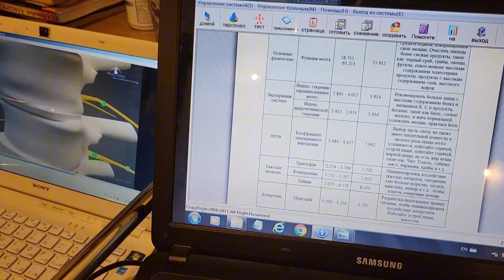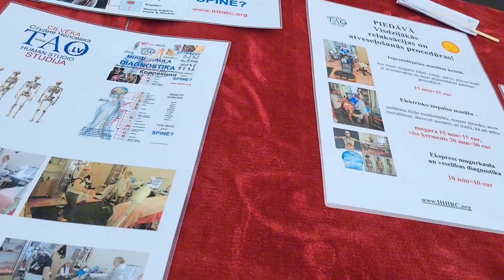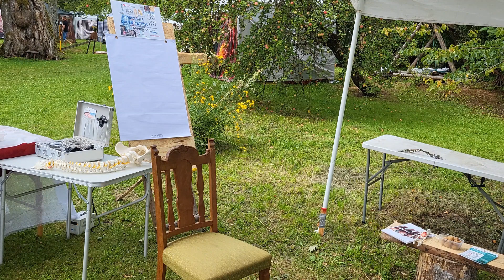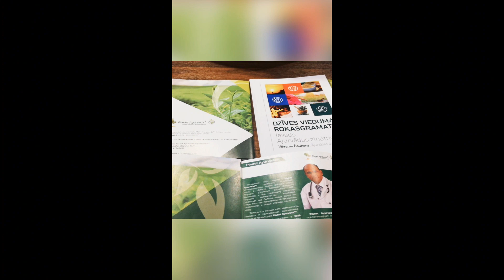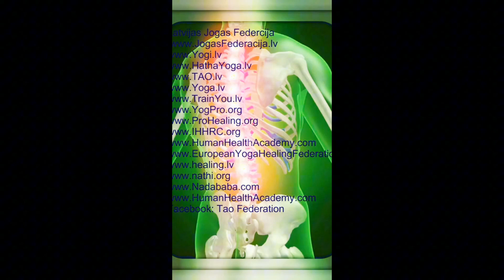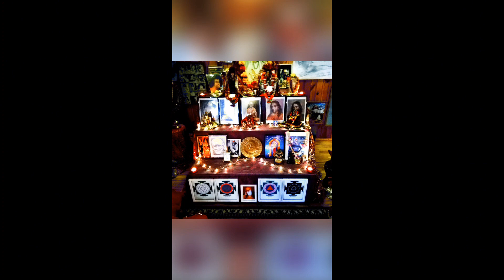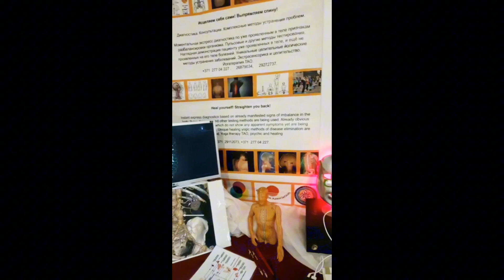Healing. Yoga therapy. коррекции позвоночника tūlītēju ...veselības stāvokļa ekspress diagnostiku!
INSTANT EXPRESS-DIAGNOSTICS OF HEALTH!  HD TAO
 Izstādes laikā akcija – veselības stāvokļa bezmaksas diagnostika.
Во время выставки пройдёт Aкция, по бесплатной диагностике состояния здоровья.
Dziedināsim mugurkaulu! Ārstējam paši sevi!
   Ir veselības problēmas?  Diagnostiku un konsultācijas vadīs sertificēti speciālisti, jogas terapeiti, fizioterapeiti, ajūrvēdas ārsti, SPA meistari.

HEALTH    ЗДОРОВЬЕ 健康  GESUNDHEIT
स्वास्थ्य ЗДАРОЎЕ SVEIKATA ZDROWIE
VESELĪBA  ДЕНСАУЛЫҚ

ДРЕВНИЕ МЕТОДЫ ИСЦЕЛЕНИЯ  古老的治療方法  ANCIENT METHODS OF HEALING चिकित्सा के प्राचीन तरीकों   IZDZIEDINĀŠANAS SENĀS METODES
СОВРЕМЕННЫЕ ТЕХНОЛОГИИ 現代科技  MODERNE TECHNOLOGIEN
 MODERN TECHNOLOGIES  आधुनिक टेक्नोलॉजिज MŪSDIENU TEHNOLOĢIJAS

НАУКА О ЖИЗНИ – AJURVEDA 生活科學  SCIENCE OF LIFE – AJURVEDA   जीवन विज्ञान - अजुवेड़ा ZINĀTNE PAR DZĪVI - AJŪRVĒDA

КОРРЕКЦИЯ ПОЗВОНОЧНИКА 脊椎矯正
CORRECTION OF THE SPINE    स्पाइन की सुधार  MUGURKAULA KOREKCIJA

ЭКСПРЕСС – ДИАГНОСТИКА EXPRESS DIAGNOSIS
एक्सप्रेस डायग्नोसिस EKSPRESS DIAGNOSTIKA
ДИАГНОСТИКА ПУЛЬСА ЖИ DIAGNOSTICS OF THE PULSE CI   PULSA DZI DIAGNOSTIKA
СОЛНЫҢ ПОЛИЦЕНТТІҢ ДИАГНОСТИКАСЫ コラムパルスの診断

EXTERNAL SIGNS  ĀRĒJĀS PAZĪMES  ВНЕШНИЕ ПРИЗНАКИ

MUGURKAULA STARPSKRIEMEĻU DISKU NORĪVĒŠANĀS  СТИРАНИЕ МЕЖПОЗВОНОЧНЫХ ДИСКОВ    ERASE OF INTERBRONTAL DISCS

ЗДОРОВЫЙ ПОЗВОНОЧНИК- ОСНОВНОВА ЗДОРОВЬЯ    HEALTHY BACKBONE - THE BASIS OF HEALTH  VESELS MUGURKAULS – VESELĪBAS PAMATS

NATURAL PREPARATIONS  自然の準備  NATUURLIKE VOORBEREIDINGS

 НАТУРАЛЬНЫЕ ПРЕПАРАТЫ   DABĪGIE PREPARĀTI

INTEGRATED HEALTH
SALUTE INTEGRATA   КОМПЛЕКСНОЕ ОЗДОРОВЛЕНИЕ בריאות משולבת
  KOMPLEKSA ATVESEĻOŠANĀS INTEGRIERTE GESUNDHEIT
統合された健康

INSTANT EXPRESS-DIAGNOSTICS OF HEALTH!
Human Health Research Center and Latvian Federation of Professional Yoga to provide express-diagnostics of health for all the interested into the subject. Instant express-diagnostics of the health will be provided by Yoga- therapist and healer Sergei TAO in collaboration with experts in the area, in the framework of events in the festival. Individual rehabilitation program will be prepared and recommendations given based on the results of diagnostics and indications apparent on the body.

International Human Health Research Centre
Уникальная  ЭКСПРЕСС-ДИАГНОСТИКА за 5 минуту при помощи древних и новейших технологий. Диагностику и консультации проведут сертифицированные специалисты , йогатерапевты, аюрведические врачи, СПА мастера.
   Проблемы со здоровьем ? Усталость, нервозность …
Состояние позвоночника и всего организма комплексно проверяли ?
Плохо чувствуете, боли в спине и не только ? Что делать не знаете ?
   Есть эффективное проверенное комплексное РЕШЕНИЕ !
Грамотное составление программы упражнений по комплексному оздоровлению и поэтапные шаги с точечной подпиткой органов и систем необходимыми микроэлементами !

Для разных возрастов и стадий проблем необходимы разные подходы в их решении!
Рижский филиал Центра Здоровья Человека под патронажем IHHRC. Dziedināsim mugurkaulu! Ārstējam paši sevi!
  Slikta pašsajūta, sāpes mugurā un ne tikai? Un nezināt, ko darīt? Ir izeja - ekspress diagnostika, programmas sastādīšana un pareizas nodarbības, ko veikt soli pa solim! Nepareizi vingrinājumi pārāk bieži traumē! Dažādiem vecumiem un dažādu stadiju problēmām ir nepieciešamas dažādas pieejas to risināšanai. Diagnostika pēc pulsa, pēc mugurkaula stāvokļa un citiem rādītājiem ķermenī un uz ķermeņa. Parādīsim, kā tikt vaļā no problēmas iespējami ātrākā veidā. Pastāstīsim par to, kādas mūsdienu tehnoloģijas, metodes un aparatūra paātrina izārstēšānās procesu.
Dabisks skaistums veselā ķermenī!
     Starptautiskā organizāciju apvienība TAO Centre корā аr IHHRC.
International Human Health Research Centre, Starptautiskais Cilvēka Veselības Izpētes Centrs